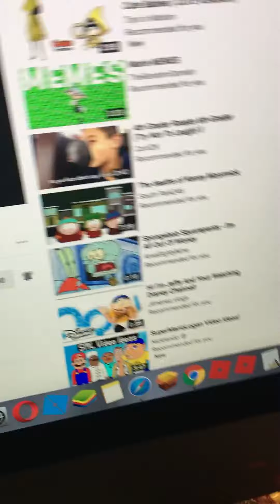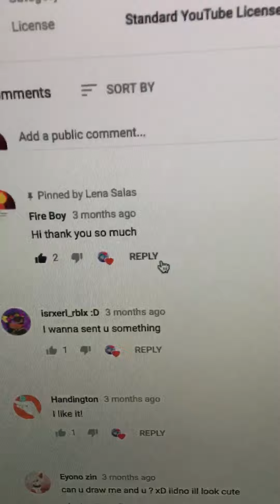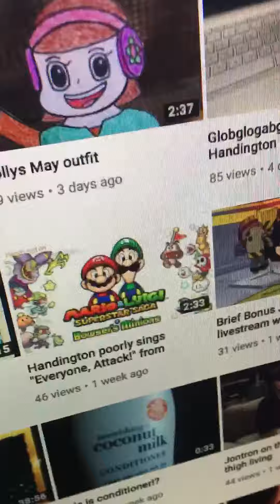Cuphead everything’s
Cuphead LEGO cuphead draws videos from Lena Salas the cuphead draw is from Thomas 175